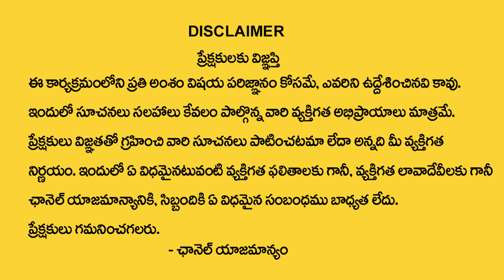Numerology Prediction On Sunday Born People || Nature and Characteristics || Dr KHIRONN NEHURU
Watch ►Numerology Prediction On Sunday Born People || Nature and Characteristics || Dr KHIRONN NEHURU